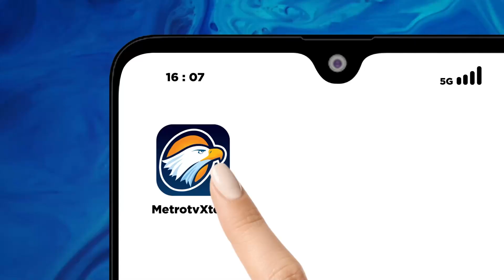Hari Ini, Haris-Fatia Jalani Sidang Tuntutan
MetroTV, Hari ini, aktivis pro demokrasi Haris Azhar dan Fatia Maulidianti menjalankan sidang tuntutan kasus dugaan pencemaran nama baik terhadap Menko Maritim dan Investasi, Luhut Binsar Pandjaitan.